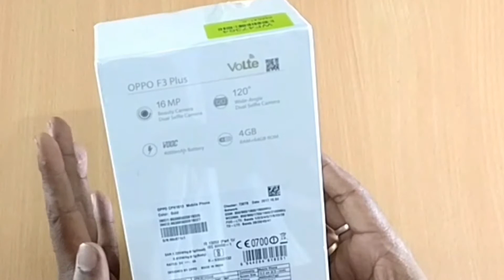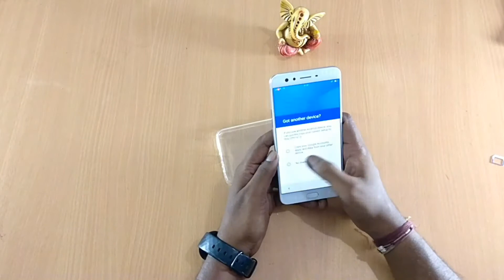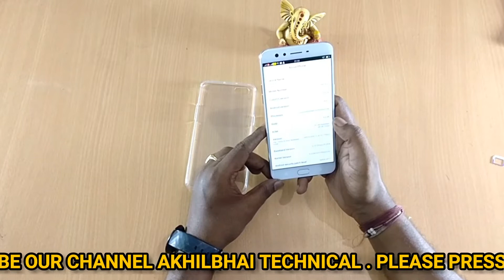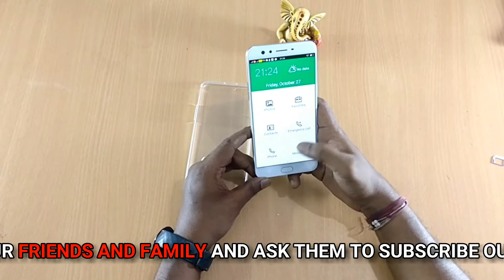Oppo F3 Plus Unboxing & Overview | Dual Selfie Expert Phablet | Akhilbhai Technical | In Odia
In this video let's unbox the new F3 Plus from OPPO and spend some hands on time with it.

OPPO is taking its "selfie expert" claim seriously.

The Chinese smartphone company announces the OPPO F3 Plus headline by its dual-camera but it's not where you'd normally find dual-cameras.

Oppo F3 Plus Dual Selfie Camera Smartphone Unboxing & Overview the F3 Plus is powered by Snapdragon 653 SOC comes with 4GB RAM / 64GB internal storage it has 16MP rear facing camera with f1.7 lens and dual front facing camera with a wide angle 120 degree lens.

Instead of the back, the dual-shooter is in front.

The first one is a 16-megapixel camera with a 1/3.1-inch sensor with an f/2.0 aperture, while the other one is an 8-megapixel wide angle shooter.

It is available in Black and Gold colour variants in both online and offline.

♦In The Box :

•Oppo F3 Plus Device(Gold)
•Earphones
•Micro USB Cable
•VOOC Flash Charge mini
•SIM Ejector Tool
•Documentation
•Case

Time Stamp for the video
0:45 Intro
1:16 Opening the Box
2:40 Physical Overview
4:10 Specs Overview
4:43 After first boot
5:06 Fingerprint scanner test
5:30 Storage and Android version
6:20 Camera Interface
6:46 Camera Samples

NOTE : All content used is copyright to " Akhilbhai Technical " Use or commercial display or editing of the content without proper authorization is not allowed.

Thanks Ajay Bhai & Biswanath Bhai to make us laugh by Their Berhampur Aj & Faltu Tv Creations channels, We all as a Odia Youtube Community Lets take Odia Youtube to a another Level.

 I am Feeling great to Help Our odia friends to solve their problems with new technical tips, technical news,new technical support and improve their Technical Knowledge by Doing UnBoxing, How- To_ Do videos and solve their day by day problems in odia language.

Hope Your Support and Love will with us as always.

Thank you Odisha.
Thank You Odia YouTube Community.

Bande Utkala Janani...